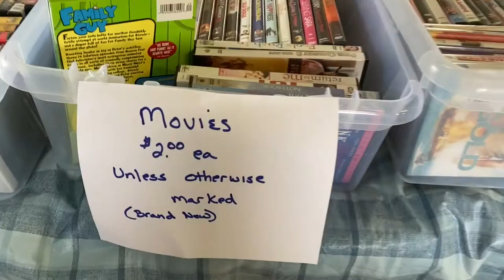September 5, 2022